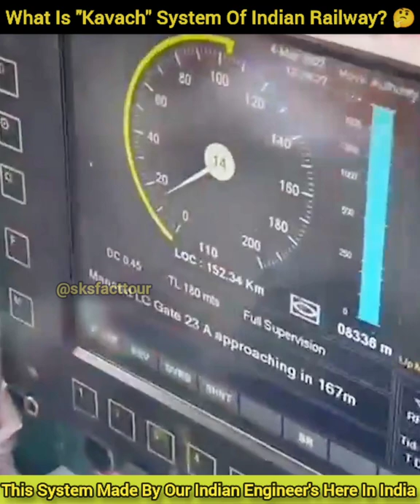Indian Railway Defence System Kavach 🛡️| unique facts explain in 1 minute | train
This video is the short story of indian railways defence system kavach. What is kavach and what are the features and benefits of this system cover in this video and explain in 1 minute.

Railway shorts
Indian railway
Indian railway shorts
Railway facts
Indian railway facts
Indian railways
Indian railways defence system
Railway defence system
Railway network
Kavach defence system
Indian railways kavach defence system
Kavach
Kavach system
GPS
Global positioning system
Radio Communications
Micro processor
Radio communication system
What is kavach
What are the features of kavach
Indian railways की kavach technique
Kavach got SIL 4 Certification
Safety integrity level 4 certification
Kavach Is Anti-Collision Device Sytem
Rai minister Ashwini Vaishnaw
Indian railway minister Ashwini Vaishnaw
Hon. Indian Railway Minister Ashwini Vaishnaw
Kavach Test
mumbai local
local trains
indian express trains
vande bharat express
railway knowledge
general knowledge
rail fact
rail fan
railfan